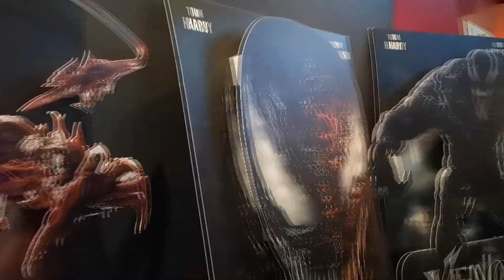Mi amiga Keyla compite en la Liga Venom y aprobecho para hacer vlogs xd | Vlog Skualdex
Es un video que ni yo esperaba jacer pero estoy feliz de haberlo hecho, esta muy guapo la verdad.

Espero que el video los entretenga y les saque por lo menos una sonrrisa.

Recuerden que los unicornios comen tres manzanas al dia y no les gusta ser molestados!